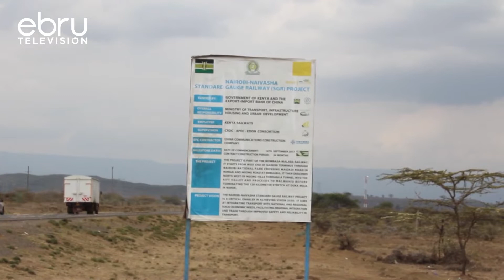Naivasha Investment Boom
Close To 100 Local And Internatonal Investors Have Shown Interest In The 5o Acres Allocated To Nakuru County By The State  At The Special Economic Zone In  Naivasha Mai Maiu. Despite Political Bickering Over Series At The Zone Which Acts As A Dry Port,  The County Has Moved In To A Develop A Master Plan With The Issue Of Water Supply And Feeders Road Addressed.